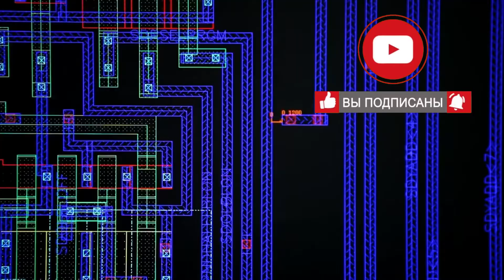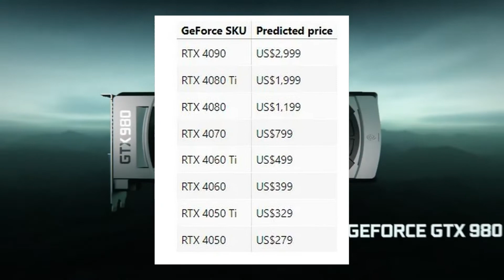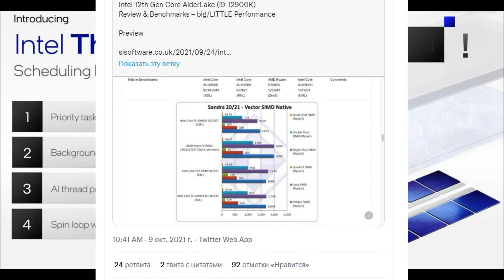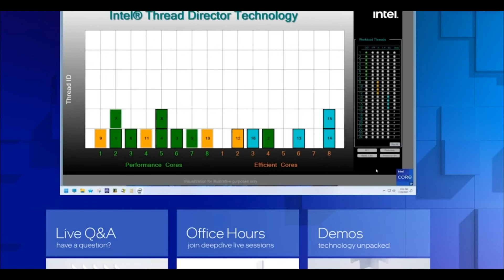GeForce RTX 40XX Цены на будущие новинки NVIDIA/Intel Core i9-12900K свежие тесты на Windows 11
Сегодня в видео посмотрим сколько будут стоить будущие новинки GeForce RTX 4000 серии , ну и поближе познакомимся с будущим монстром Intel Core i9-12900K...
Содержание:
00:00 - 01:19 - Rtx 4000 цены
01:19 - 02:54 - RTX ADA Lovelace технические характеристики
02:54 - 03:29 - Тесты Intel Core I9-12900K на Windows 11
03:29 - 04:01 - Intel Thread Director Core I9-12900K
04:01 - 04:31 - цены на Intel Core I9-12900K
04:31 - 05:09 - Выводы...

 ✅ Условия конкурса :
3. Написать позитивный комментарий
- IPHONE 13/IPHONE 13 PRO ПОБЕДА или ПРОВАЛ ??!! 😱😱😱 Тест камер🔥🔥🔥
Samsung Galaxy S22 Последние новости о будущем Флагмане
- Iphone 13 рекорд продаж / три миллиона розовых IPHONE 13 за 3 минуты/ дефицит Iphone 13